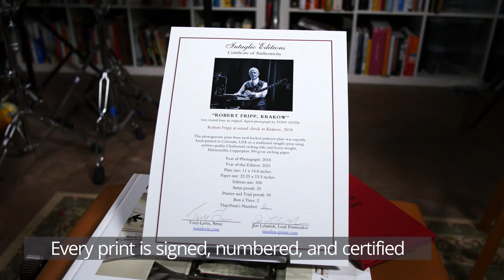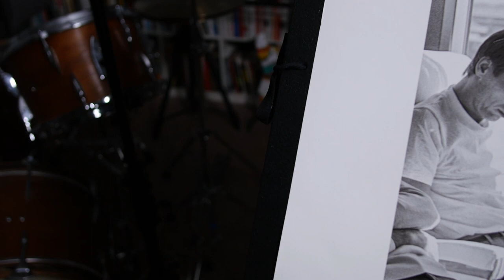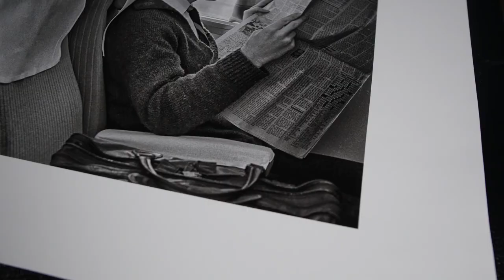King Crimson Prints by Tony Levin: Krakow 2018 & Shinkansen 1981 with Robert Fripp and Adrian Belew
In this video Tony Levin explains the stories behind his photos of King Crimson. In this video Tony talks about a photo of he took Robert Fripp during soundcheck in Krakow. In addition to a photo he took of Robert and Adrian Belew on the Shinkansen train in Japan during the King Crimson 1981 tour.

Both prints are part of the new collection of King Crimson limited edition, hand numbered and signed photogravure prints by Tony Levin.